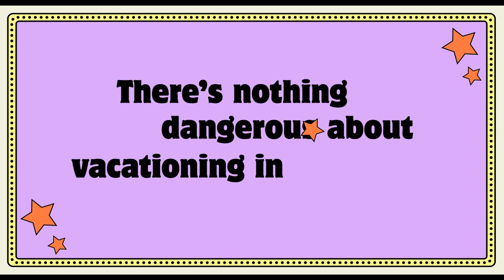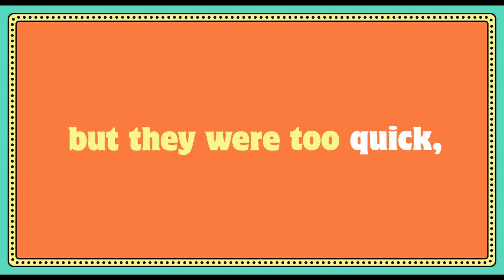Dicks: The Musical Lyric Video - Nathan Lane "Gay Old Life" (2023)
Check out the new lyric video for Dicks: The Musical starring Megan Mullally and Nathan Lane!

Starring: Megan Thee Stallion, Nathan Lane, Megan Mullally, Bowen Yang, Aaron Jackson, and Josh Sharp
Director: Larry Charles
Synopsis: After discovering they're long-lost identical twins, two self-obsessed businessmen hatch a scheme to reunite their eccentric, divorced parents.